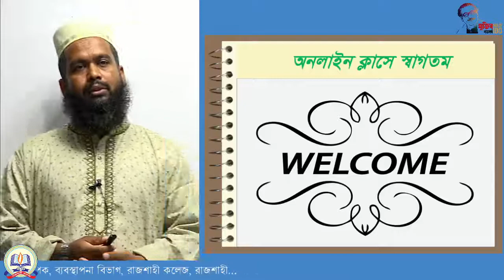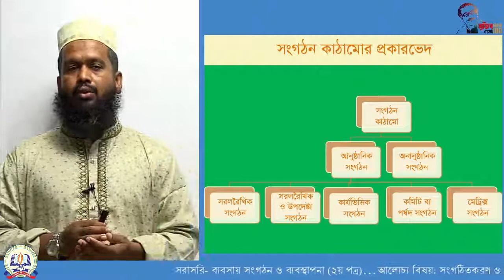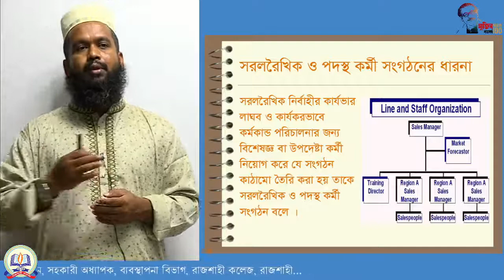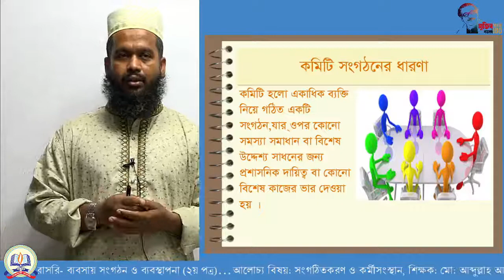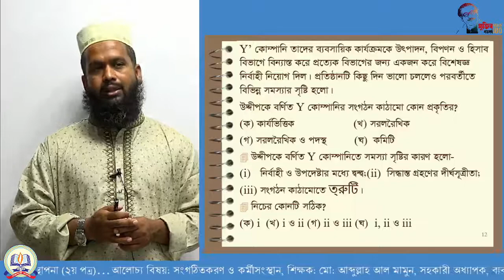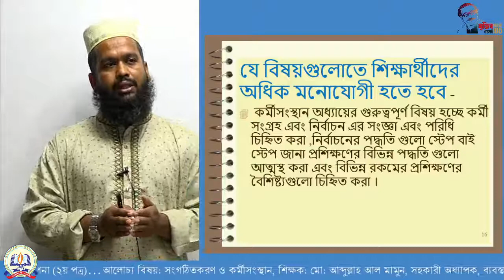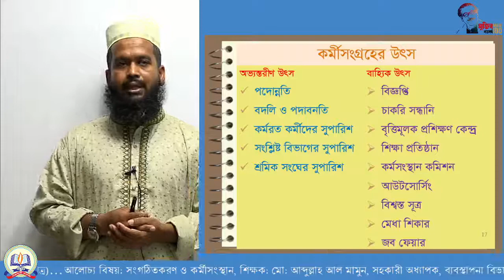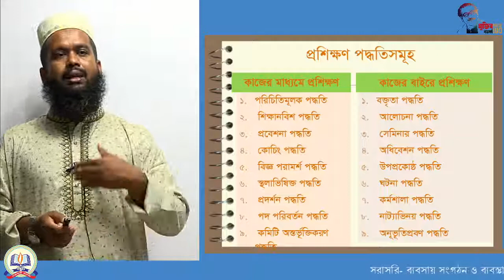দ্বাদশ শ্রেণি , ব্যবসায় সংগঠন ও ব্যবস্থাপনা -২য় পত্র : সংগঠিতকরণ ও কর্মী সংস্থান।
দ্বাদশ শ্রেণি  : ব্যবসায় সংগঠন ও ব্যবস্থাপনা -২য় পত্র ,
শিক্ষক:  মোঃ আব্দুল্লাহ আল মামুন, সহকারী অধ্যাপক, ব্যবস্থাপনা বিভাগ,
  রাজশাহী কলেজ, রাজশাহী
আলোচ্য বিষয়:  সংগঠিতকরণ ও কর্মী সংস্থান।